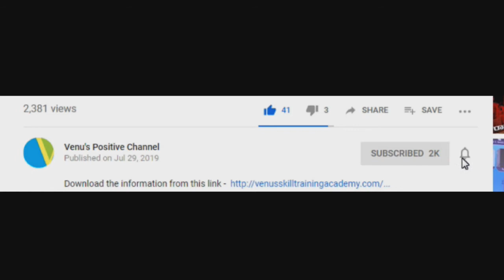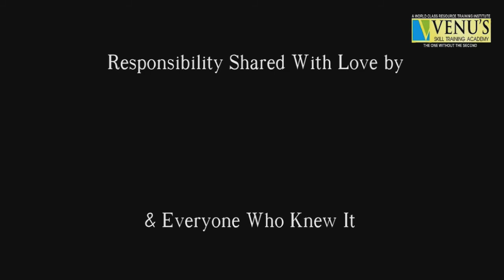Koneru Humpy - The youngest woman ever to achieve Grand-master at age of 15 years | Chess India 2020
Experience the life of Koneru Humpy,  an Indian chess player. the youngest woman ever to achieve the title of Grand-master at the age of 15 years with Passion, One Focus, Consistency in Practice and Positive Attitude.